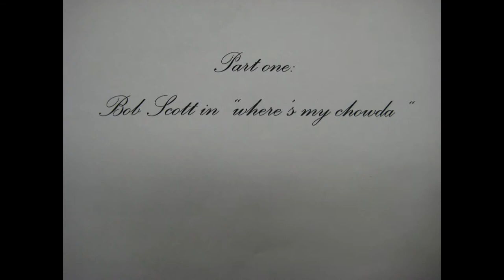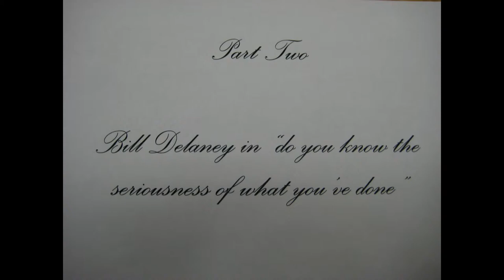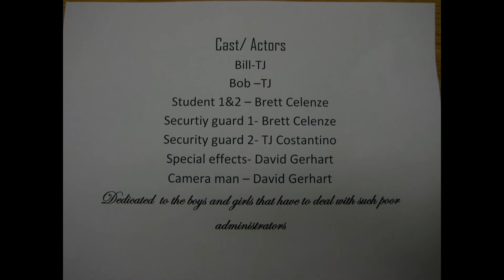Hightstown's High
TJ